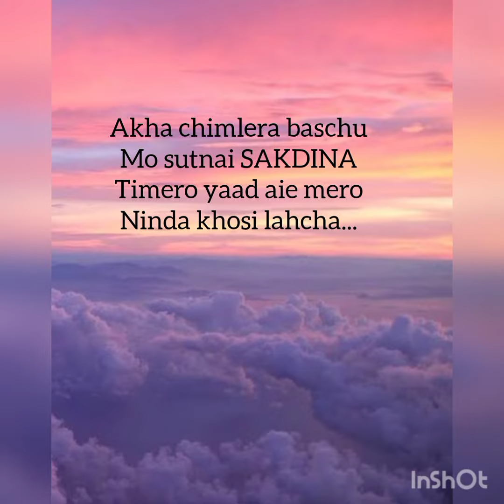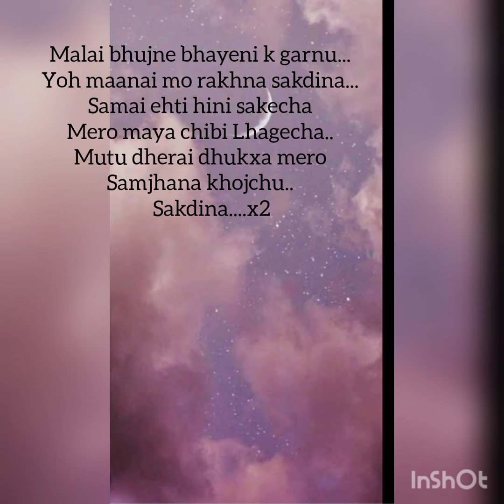ꜱᴀᴋᴅɪɴᴀ ʟyʀɪᴄꜱ ᴠɪᴅᴇᴏ||ʙy ᴛꜱʜᴇʀɪɴɢ ᴅᴏʟᴍᴀ ꜱʜᴇʀᴩᴀ🤞✌🏻